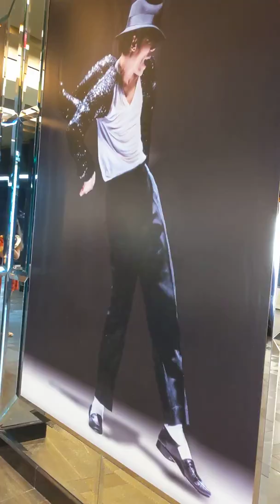HOTEL DELANO LAS VEGAS